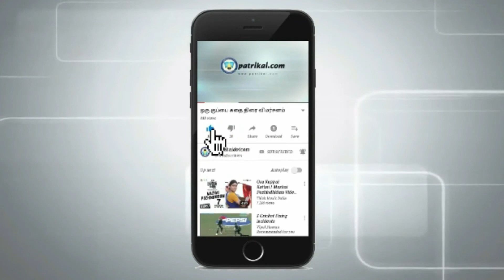தேசிய விருதை விட உயரிய விருது எனக்கு கிடைத்தது | குறும்பட இயக்குனர் வினோத் ராஜேந்திரன்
கேட்டிலும் துணிந்து நில் shortfilm about the women empowerment. Directed by Vinoth Rajendran released on a women’s day received overwhelming support.

Director Vinoth Rajendran speaks to Partrikaidotcom about his future projects and shares his success story.